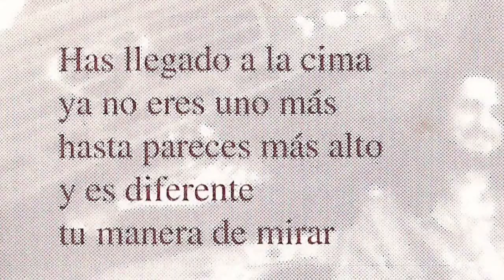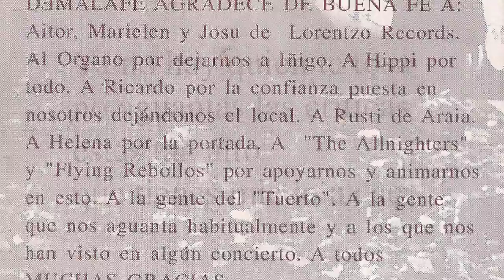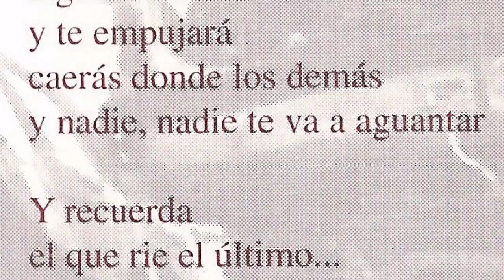DEMALAFE - La mona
Banda rockera de Gasteiz. Grabo su primera maqueta en Lorentzo Records en 1992. El grupo por aquel entonces lo formaban Aitor (guitarra y coros), Jontxu (bateria, percusion y coros), Iosu (bajo) e Iñaki (guitarra, voz y armonica).